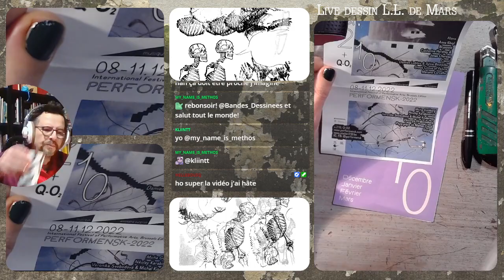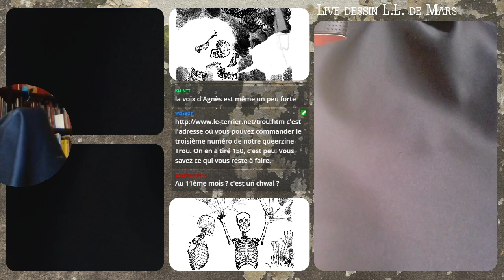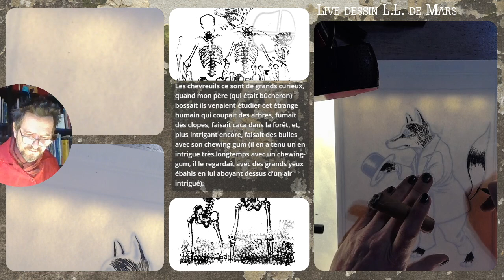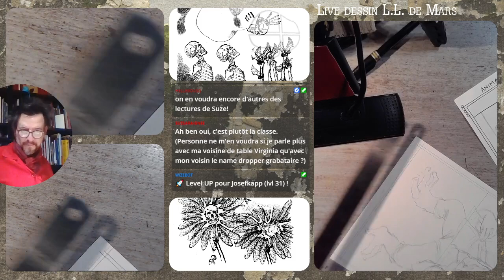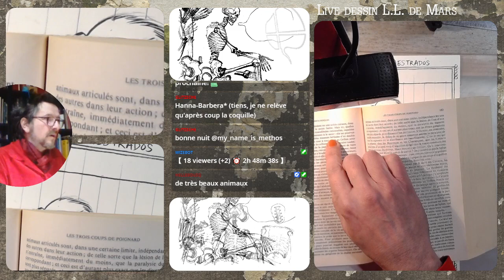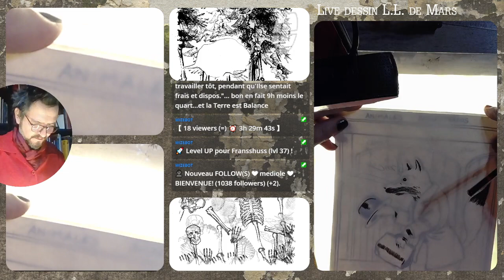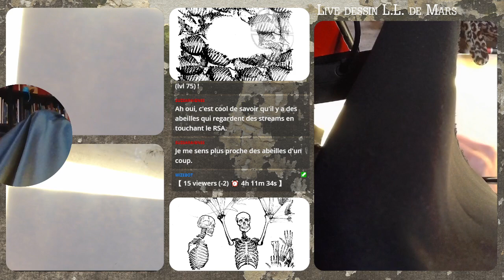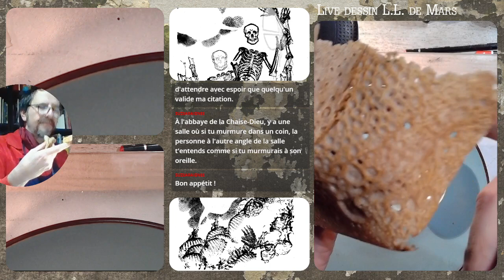Dessins pour un bestiaire, et lectures de Pline, Jacques Brosse, Virginia Woolf, Henri Fabre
00:00 - amorce
14:54 - introduction
33:51 - Pline, Histoire naturelle - L'homme
1:05:55 - Pline, Histoire naturelle - L’éléphant
1:22:40 - Pline, Histoire naturelle - Le lion
1:38:10 - Pline, Histoire naturelle - Le crocodile
1:53:10 - Pline, Histoire naturelle - Tissus et tapis de l'homme
2:01:00 - Suze Araignée - Le bout du chemin
2:17:45 - Virginia Woolf - Nouvelles - La marque sur le mur
2:45:10 - Jean-Henri Fabre - Les trois coups de poignards
3:06:31 - Jacques Brosse - L’éphémère, décembre
3:49:24 - Pline, Histoire naturelle - Insectes